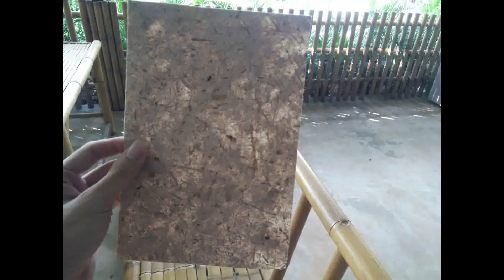Elephant Jungle Sanctuary Phuket Thailand Vlog | icecreamvivian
Me and my bf went for the morning tour at Elephant Jungle Sanctuary Phuket for 2200 THB (definitely worth it!) including soft copy of photos... + fun ^^

This sanctuary helps and protects the homeless elephants.
Thousands and thousands of elephants have been living in Thailand for many decades. In the recent years, the number of these gentle animals has been greatly reduced. In 1950, there were still about 50,000 elephants, whilst today there are only 3,000 to 3,500 left. The main reason for this is clearing of woods and forests, which often takes the lives of these fascinating animals. We are committed to the protection of elephants by offering them a safe and protected life in the elephant sanctuary. By the way, the supply of a single elephant costs several hundred dollars a month and an elephant consumes up to 200 kilograms of food a day. With our work, we do not only ensure the livelihood of the animals, but also their well-being and comfort.

Also, more other tour in Phuket, i recommend this very nice tour guide